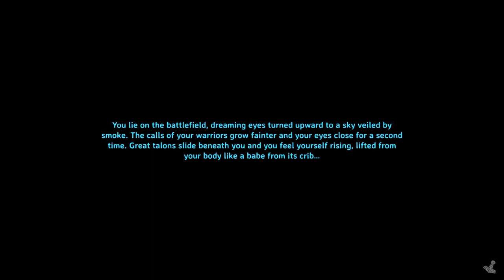30 Minute Valheim - Ch 3, Ep 23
I head to the swamp near Bonemass and find a bunch of crypts and establish a path to Bonemass.